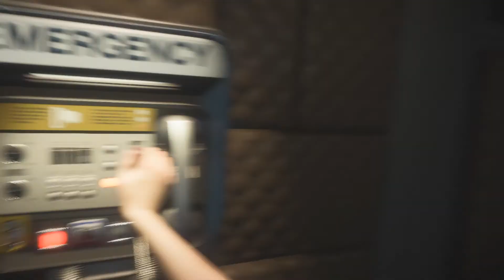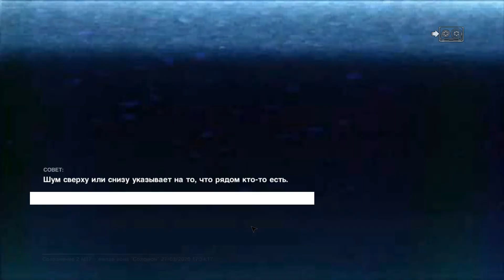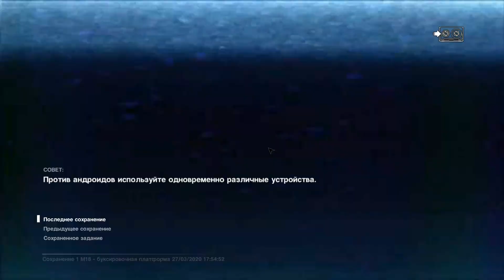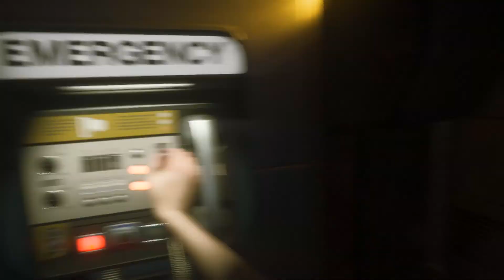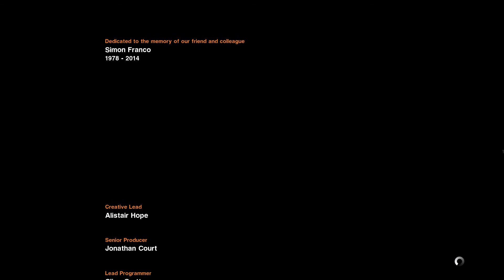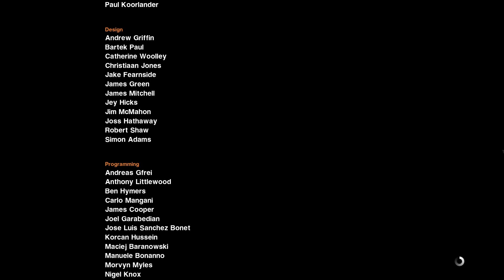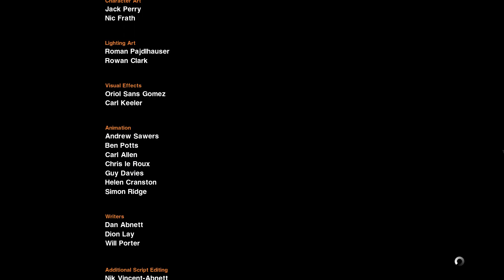ALIEN: ISOLATION #17 Финал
От автора:
Об игре:
Ощутите подлинный страх в мире Alien: Isolation - триллере с атмосферой ужаса и смертельной угрозы. Спустя 15 лет после событий Alien™ дочь Эллен Рипли, Аманда, начинает искать истинную причину исчезновения матери и вступает в схватку за выживание.

В роли Аманды вы погрузитесь во взрывоопасный мир: вам будут угрожать отчаявшиеся, паникующие местные обитатели и непредсказуемый, безжалостный Чужой.

Вы - слабая девушка, поэтому ищите ресурсы и импровизируйте, стараясь выжить в этом аду.